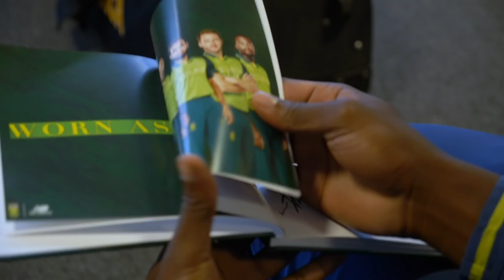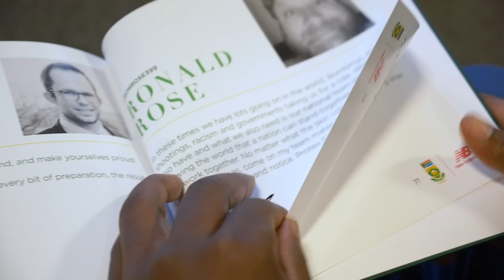It's More Than Cricket - We Are Worn As One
The Wornasone book is a collection inspirational messages from Proteas fans across the globe. The book has been travelling with us throughout the @cricketworldcup as a source of support and inspiration. Thank you to all the fans for inspiring the ProteaFire